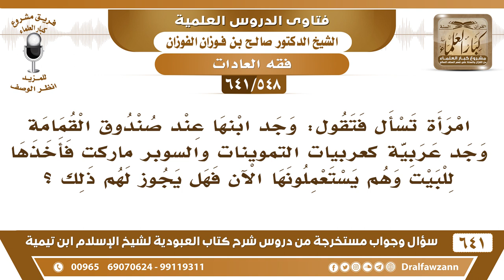[548 /641] امرأة تقول وجد ابنها عند صندوق القمامة عربية تموين، فهل له أن يأخذها؟ الشيخ صالح الفوزان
[548 /641] السؤال: امرأة تسأل فتقول : وجد ابنها عند صندوق القمامة وجد عربية كعربيات التموينات والسوبر ماركت فأخذها للبيت وهم يستعملونها الآن فهل يجوز لهم ذلك ؟
 الجواب: أظن راعيها جاء بها بقمامة، وتركها يريد يرجع لها وأنت أخذتها، ويوم جاء ما وجدها ولا درى وين راحت! ارجعها في مكانها لما يجيء راعيها! أيش تبي بها؟!
للاشتراك في قناة الشيخ صالح الفوزان
أسئلة وأجوبة من شرح كتاب العبودية ( 641 ) مقطع

للاستفسار والإقتراحات والدعم
رئيس الفريق
لمشروع كبار العلماء